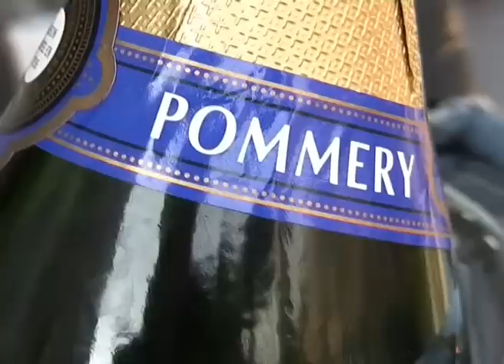Derby Hotels: Fiesta La Terraza del Claris 2010 LongPlay.mp4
El día 17 de junio por la noche tuvo lugar la presentación oficial de verano. Más de 600 invitados no quisieron perderse la velada, entre ellos el alcalde de Barcelona, Jordi Hereu, Sandro Rosell, y muchos más invitados de honor.Tras 17 ediciones, la Inauguración de La Terraza del Claris se ha convertido en la cita más esperada del verano en la ciudad condal.